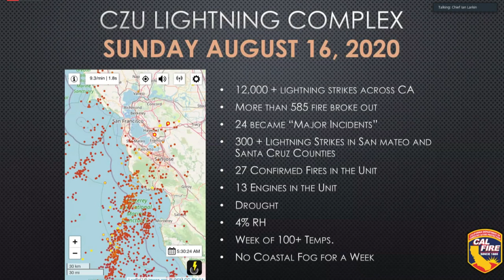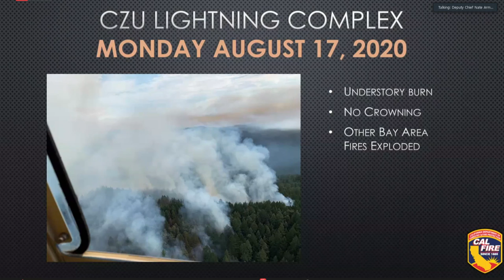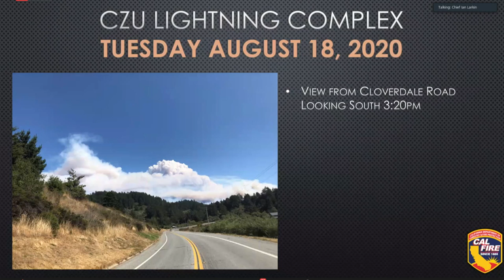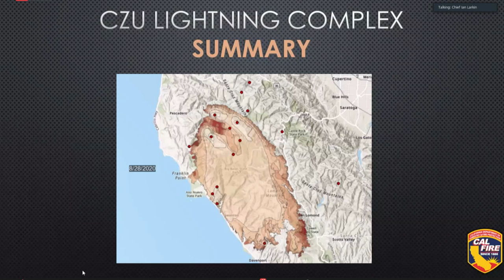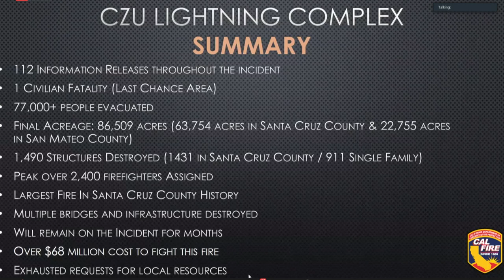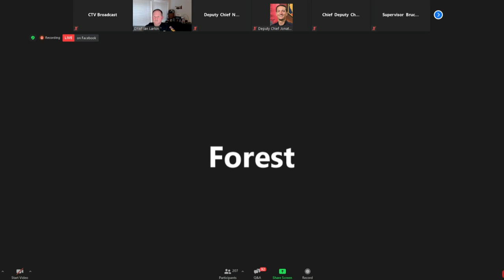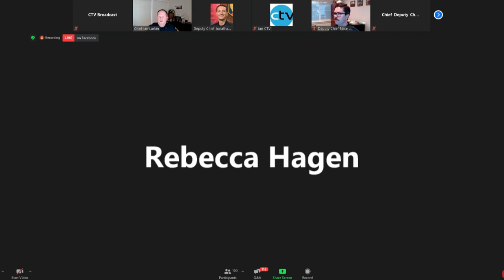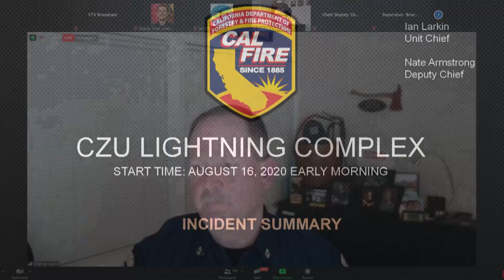CALFIRE CZU 3rd District Meeting 3/16/21